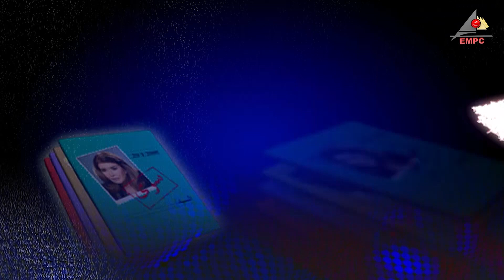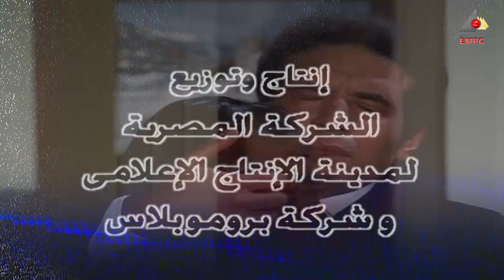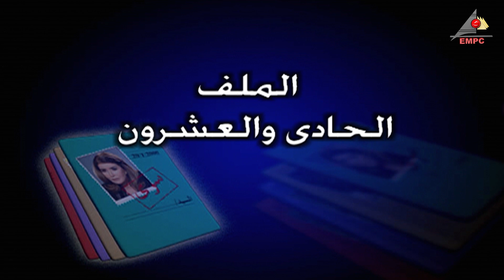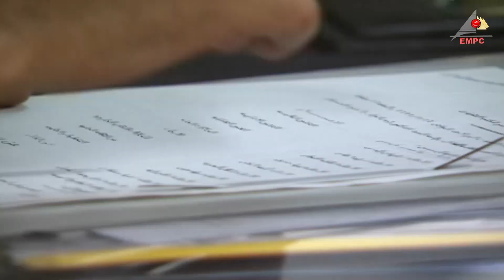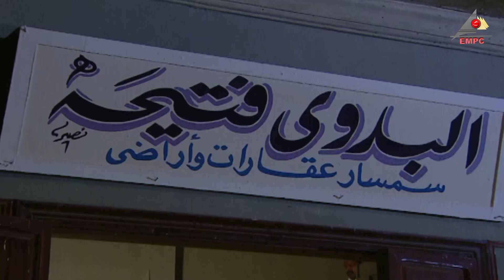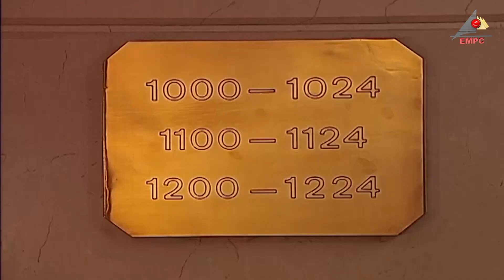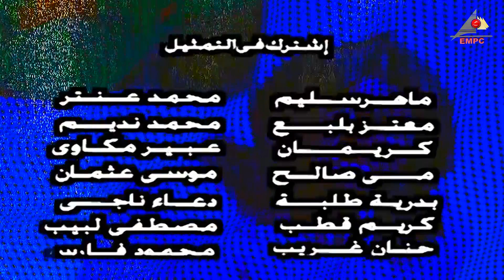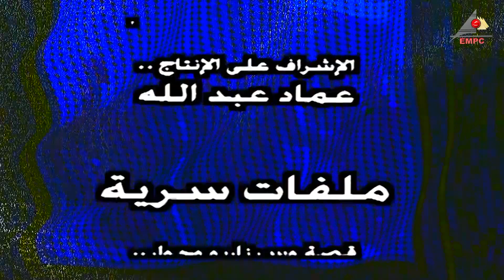مسلسل ملفات سرية بطولة ميرفت امين الحلقة الحادية والعشرون 21